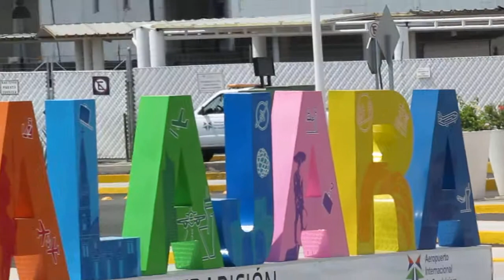GUADALAJARA, JAL. ENTRADA DEL AEROPUERTO INTERNACIONAL.